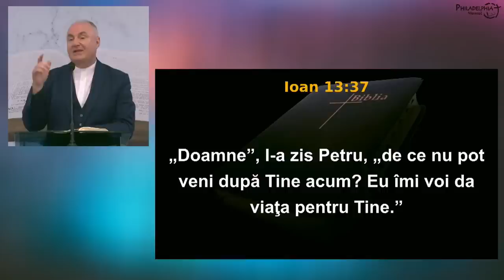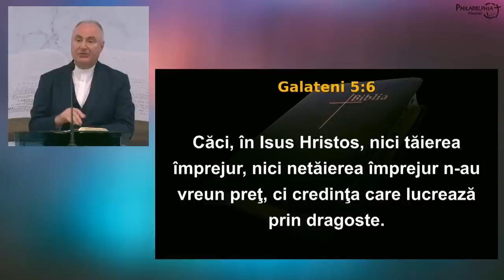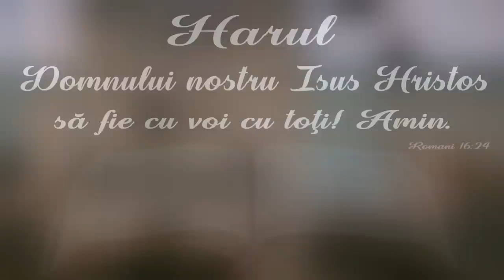Ioan Panican - Puterea Duhului de transformare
Biserica Philadelphia din Mansuè (TV), Italia - mesaj rostit de Ioan Panican, în data de 23 iulie 2023. Predici pentru vremuri grele